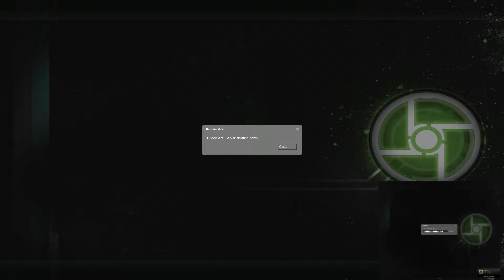Half Life 2 Episode One - Explosions (Part 6)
I die a lot in this one don't miss it

go and check him out